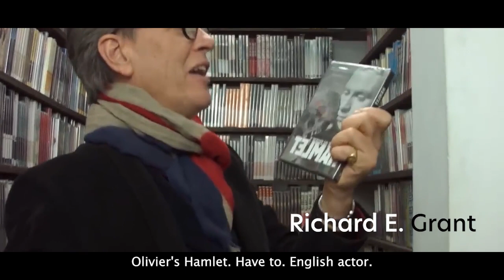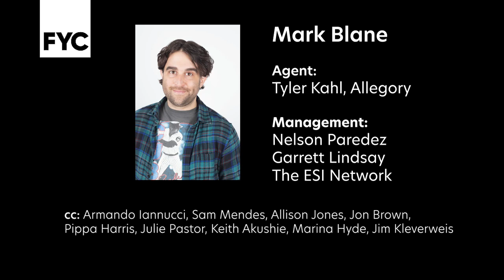Ep2 "The Director's Intern" THE FRANCHISE OF THE FRANCHISE (inspired by HBO's forthcoming TV show)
cc: Armando Iannucci, Sam Mendes, Allison Jones, Jon Brown, Pippa Harris, Julie Pastor, Keith Akushie, Marina Hyde, Jim Kleverweis

Per the Deadline announcement:

"The Franchise" follows a hopeful crew trapped inside the dysfunctional, nonsensical, joyous hellscape of franchise superhero moviemaking. If and when they finally make the day, there’s a question they must face: Is this Hollywood’s new dawn or cinema’s last stand? Is this a dream factory or a chemical plant?